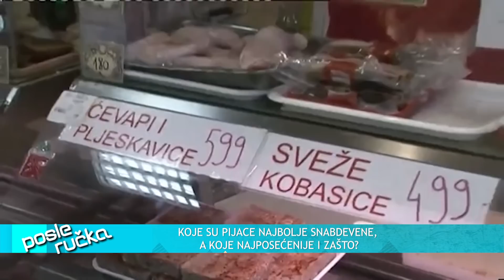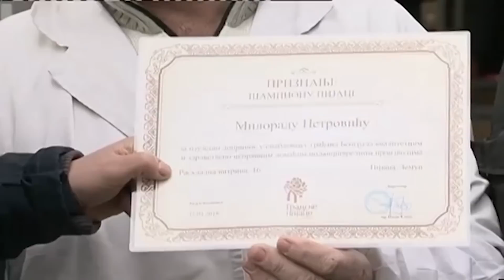POSLE RUCKA - Koje pijace su najposecenije, a koje su najbolje snabdevene? - (TV Happy 09.08.2021)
DANAS U EMISIJI "POSLE RUČKA" ISTRAŽUJEMO: Koje Beogradske pijace su najposećenije, a koje najbolje snabdevene? Kome su danas važne pijace? Kako vratiti kupce na pijace?